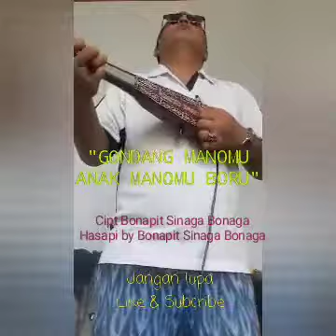Gondang MANOMU ANAK MANOMU BORU.Cipt Bonapit Sinaga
Cipt,Bonapit Sinaga Bonaga
Hasapi by Bonapit Sinaga Bonaga